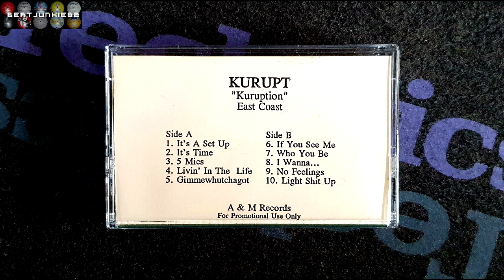Kurupt featuring Buckshot - Light Shit Up (Easy Mo Bee Production) (1998) [Promo]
Recorded: 1998
©: A&M Records